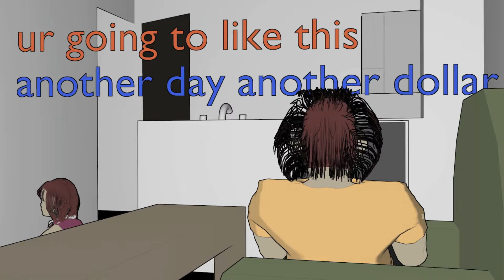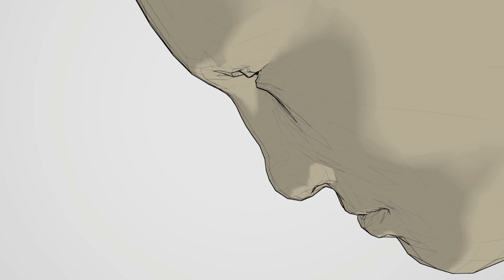Enter Sumo 1.1 (My little sister is so ANNOYING!)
Nick and Jenny at home apartment.

The first episode and scene of the Enter Sumo cartoon series. Powered by the Blender open-source 3D computer graphics software and assembled through the iMovie application.

Typing sound from "Sounds of Typing" by Michael Mol (Attribution 3.0 United States